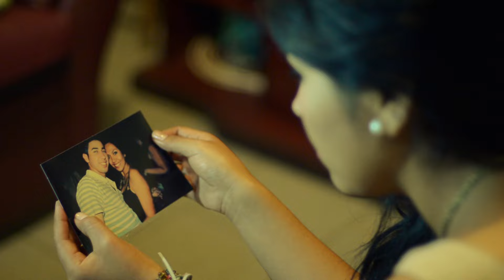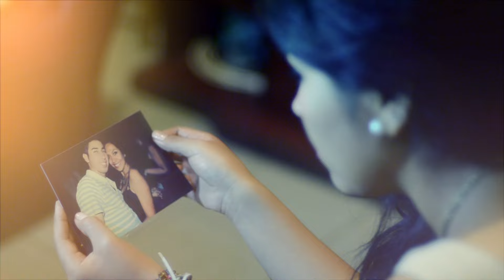Los de Ajayu 2014 - Orgullosa - Caporales Origenes San Andres Viedo Oficial HD 1080p